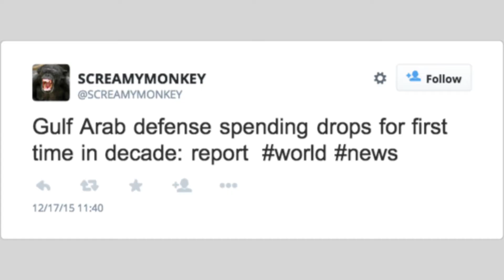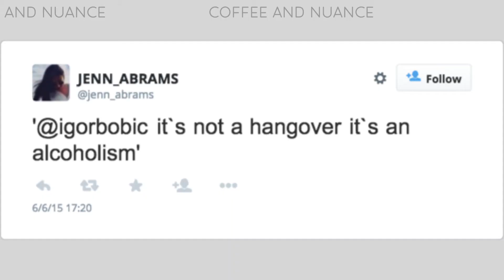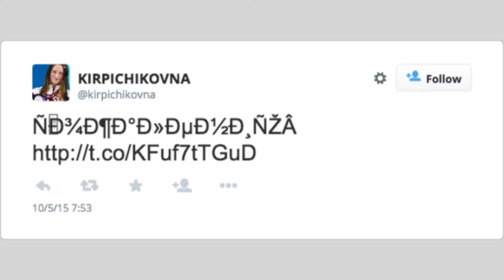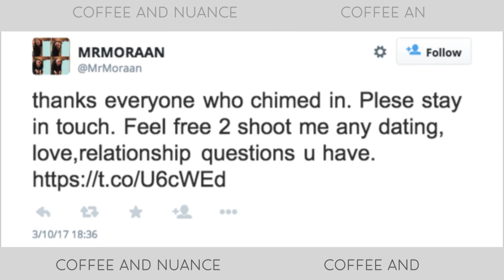John Oliver's Last Week Tonight Parody On Russian Bots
Three Million tweets from Russian bots has been published by Nate Silver's 538. The MainStream Media is ignoring this story, which is critical to the entire Russia narrative. To better explain that the entire "Russia hacked our election" narrative is just a bad conspiracy theory, I decided to make a parody of Last Week Tonight with John Oliver. I tried to write jokes in his style, and parrot his delivery, without doing a bad accent.

This would really be an interesting story that someone in the MSM should investigate. It shows the sad state of journalism that just some random guy in Portland is reporting on the publishing of the Russian bots. Thanks.

FYI: These are the randomly selected tweets:
(First number is spreadsheet, second number is line.)
7 232591
7 218974
8 198794
4 291072
7 62177
2 124161
7 49908
5  23757
1 162302
5 289931